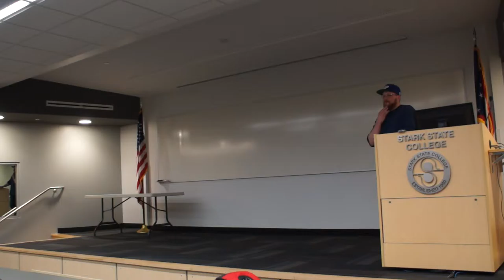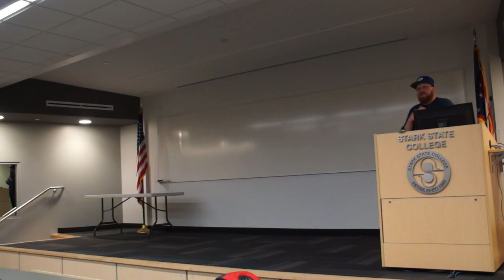3/3: Brandon Joyce speaks on 4 Rules of Simple Design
Applying the 4 Rules of Simple Design in Complex Software
upload
Mar 1, 2016 · 6:00 PM
Stark State College
Brandon is sharing his talk from CodeMash and discussing the 4 Rules of Simple Design. The rumor is this was a great talk, so we hope you can make it.

The 4 Rules of Simple Design were coined nearly two decades ago by Kent Beck. They’re a wonderful set of guidelines for thinking about how to write complex software in a simple and maintainable way. Simple designs 1: Pass all tests 2: Express every idea needed 3: Say everything once and only once 4: Have no superfluous parts. We’ll walk you through some real-life examples of how CoverMyMeds (where Brandon works) tries to abide by these rules while building a complex product.

From there we'll head over to the Fox & Hound and continue the discussion. We have a room reserved along with darts and billiards for those who would like to partake.

Canton Software Craftsmanship is a community event for software developers to get together and hone their craft. Events will involve hands-on coding, speakers, and community involvement.